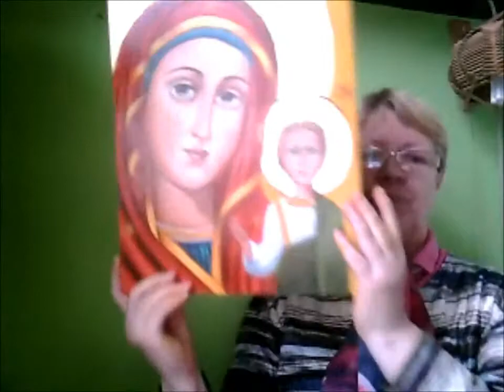ŚWIAT, KTÓRY NAM POMAGA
Na wideo artystka mówi o Świecie Niewidzialnym i jego pomocy. Prezentuje ikone- Matka Boska Kazańska.